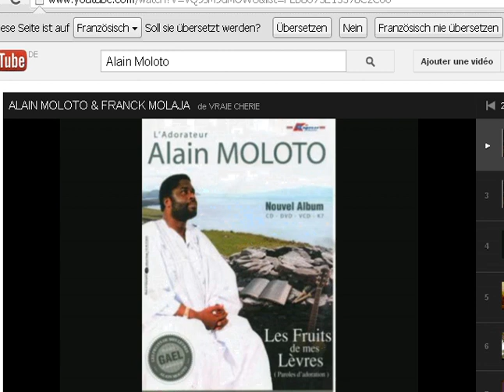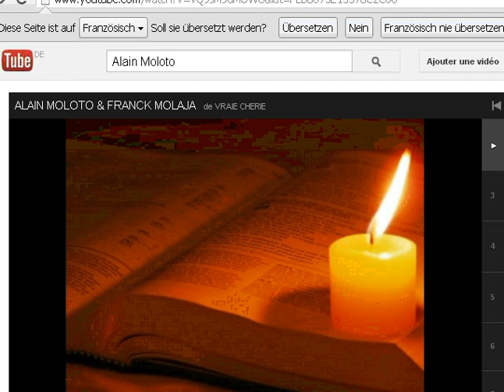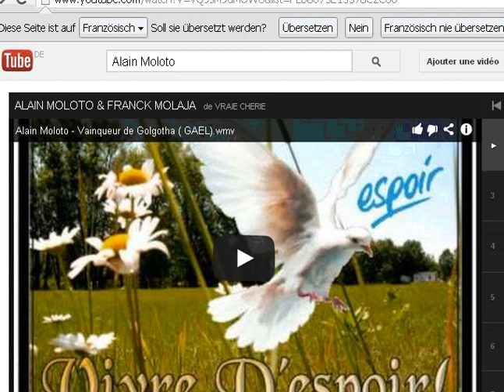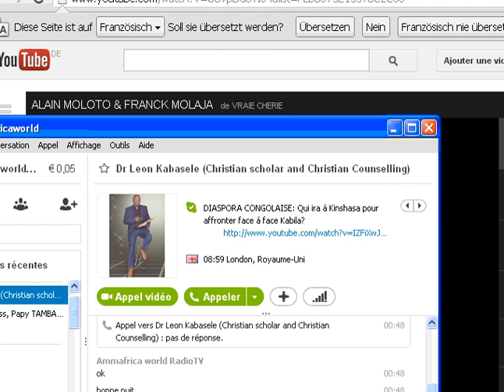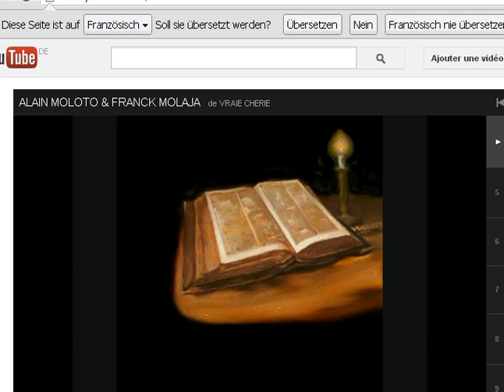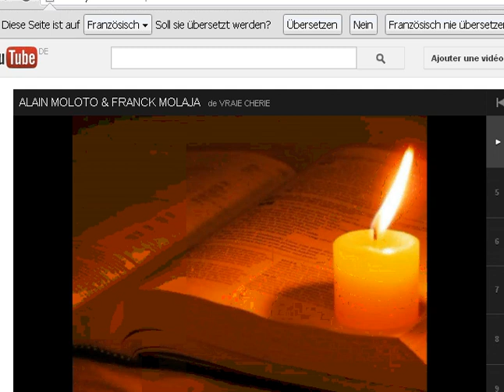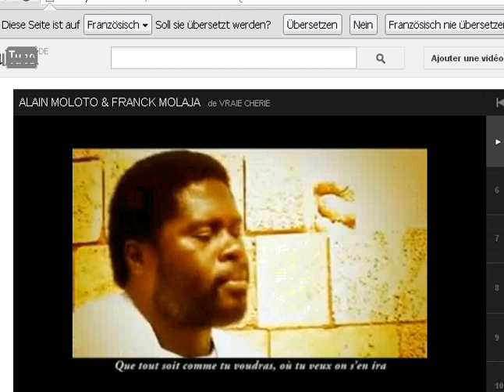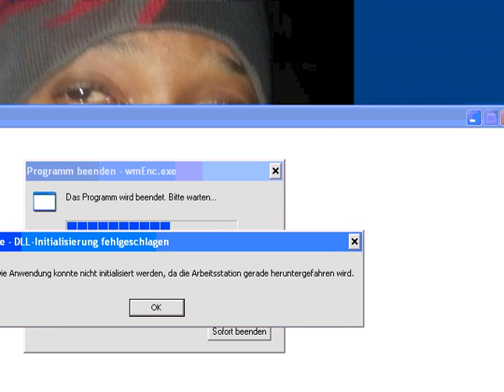Message sur l'Amour par le Dr. Léon Kabasele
Le message sur L'Amour ne se prêche pas assez souvent dans les eglises mais au travers cette prédication dont le texte complet se trouve sur le site (ammafricaworld.com) dans la rubrique (EGLISE),Le Dr. Léon Kabasele nous fait voyager dans le monde de l'Amour où l'homme fait du bien à son prochain pour se créer un monde meilleur. Ammafrica world, la radio du Donner et du Recevoir se reserve aussi un espace pour la parole de Dieu dans le cadre de notre slogan "Le SPIRITUEL CONTRÔLE LE NATUREL". Chaque jour et les émissions en direct, chaque soir à partir de 20H00 à défaut 21H00 (Heure de Paris) en cliquant ce lien PSEUDO SKYPE: "ammafricaworld". Soyez béni au travers ce message! Dr. Leon Kabasele est sur facebook (doctorleon kabasele).